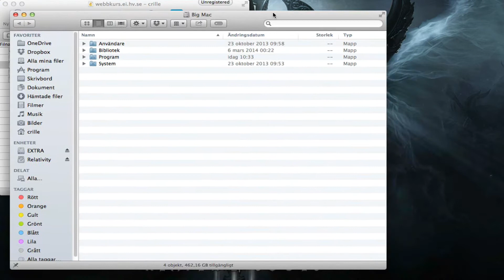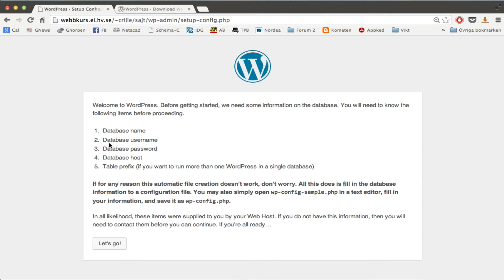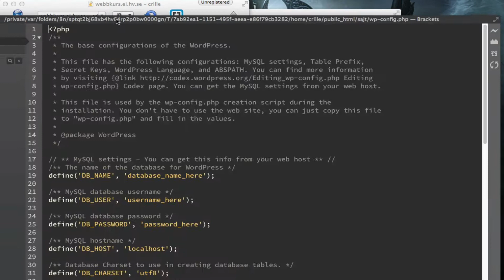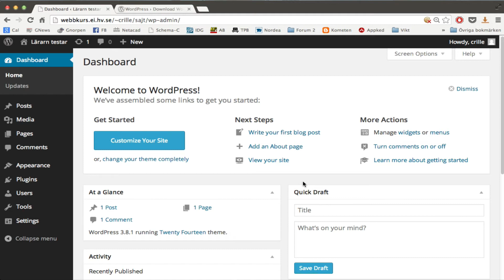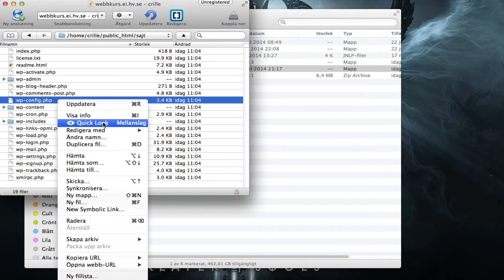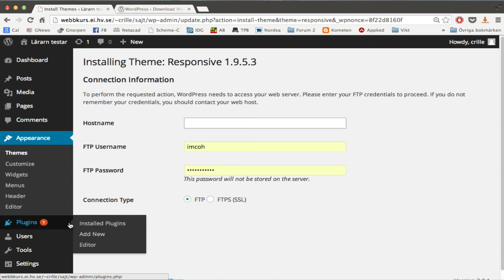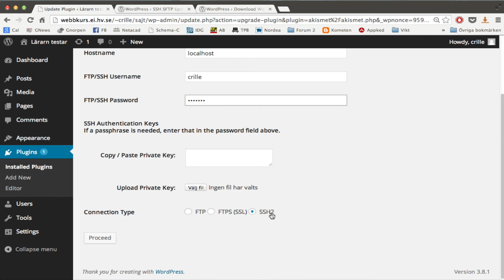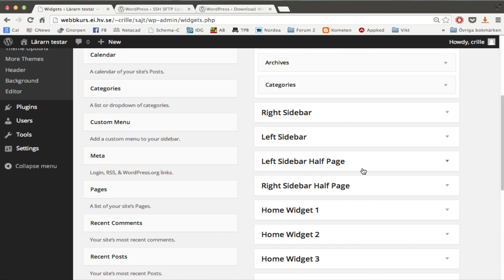WEP 0106 Installera Wordpress